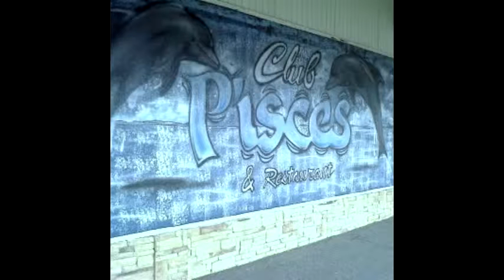BILLY SLAYGHTER BIRTHDAY BASH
ON THANKSGIVING SATURDAY NOVEMBER 26TH WE ARE DOING IN BIG IN ATLANTA

((IT'S BILLY SLAUGHTER of STONE LOVE CELEBRITY BIRTHDAY BASH))

" SWAGG OUT" EDITION

@ THE ALL NEW CLUB PISCES (FORMERLY CLUB INTRIGUE)
5471 MEMORIAL DR

EARLY FIRE BY:
● DJ OUT OF CONTROL
● SOUND DECISION

PLAYING THE BEST IN:
REGGAE l DANCEHALL l SOCA l 90's & NY ANTHEMS

LOTS OF SURPRISES

DRINK SPECIALS ALL NITE!!